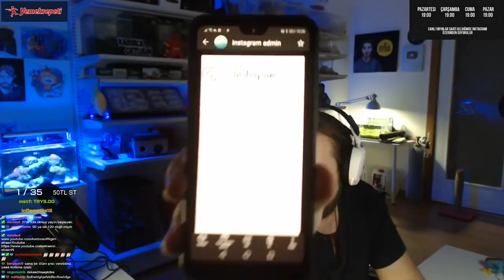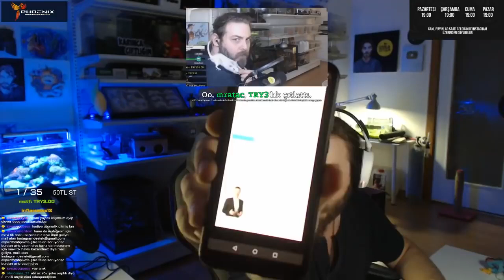Elraenn Dolandırılmaya Çalıştığını Anlatıyor MAVİ TİK